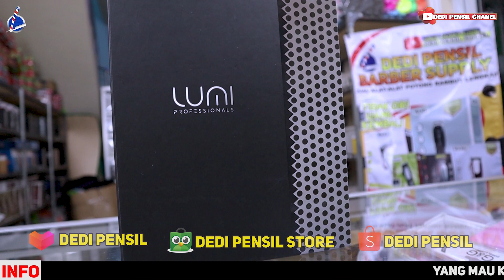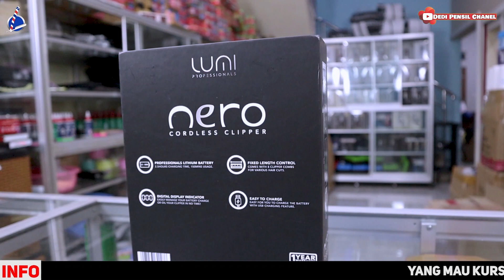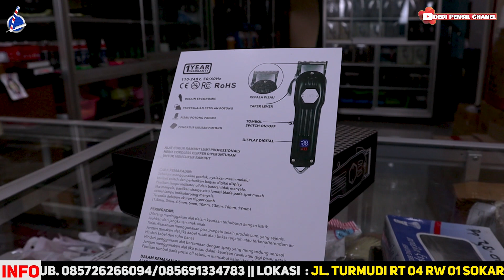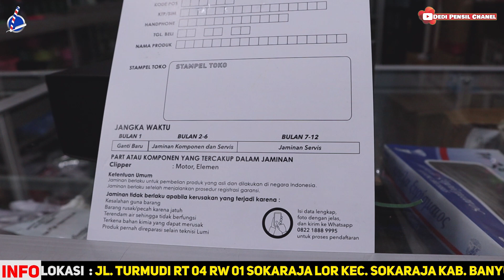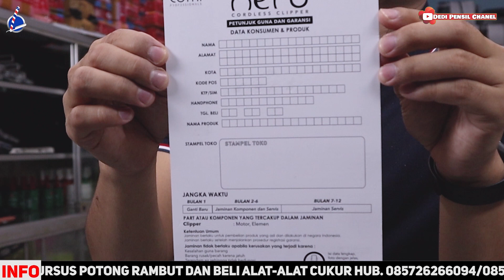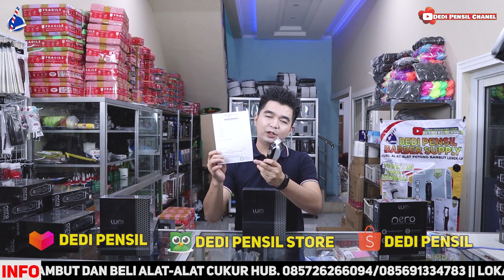Review Clipper Lumi Nero Cordles Original,1Bulan Rusak Ganti Unit Baru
Lumi Nero Profesional, dengan quality control yang siap menjaga performa Brand agar semakin diterima oleh semua pemakai.
Brand lokal yang siap go internasional
GARANSI 1 TAHUN
BUKTIKAN !!!